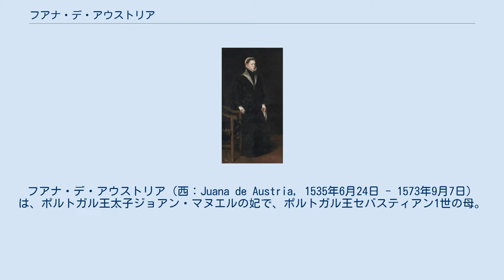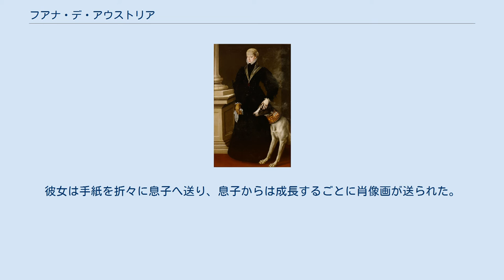フアナ・デ・アウストリア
フアナ・デ・アウストリア（西：Juana de Austria, 1535年6月24日 - 1573年9月7日）は、ポルトガル王太子ジョアン・マヌエルの妃で、ポルトガル王セバスティアン1世の母。
ポルトガル語名はジョアナ・デ・アウストリア（Joana de Áustria）。
 神聖ローマ皇帝カール5世（スペイン王カルロス1世）と妃イザベラの次女として、マドリードで生まれた。
兄にスペイン王フェリペ2世、姉にマリア（マクシミリアン2世の皇后）がいる。
 兄の亡妻マリア・マヌエラの弟で、父方でも母方でも従弟にあたる3歳年下のポルトガル王太子ジョアン・マヌエル（母の兄ジョアン3世と父の妹カタリナの子）と、1552年に結婚した。
1554年に長男セバスティアン（のちのセバスティアン1世）が生まれるが、その18日前にジョアンは16歳で急逝していた。
 セバスティアンを出産後しばらくして、フアナは兄フェリペ（当時はアストゥリアス公）からマドリードへ呼び戻された。
フェリペがイングランド女王メアリー1世と結婚し、スペインに不在となるため、その間の摂政を命じられたのである（父カール5世はヨーロッパ中を巡っていたため、フェリペにスペインの統治を委ねていた）。
フアナはその大役を見事に果たした。
 フアナは再婚せず、息子セバスティアンに会うためにポルトガルへ戻ることもなかった。
彼女は手紙を折々に息子へ送り、息子からは成長するごとに肖像画が送られた。
セバスティアンが11歳の時の肖像画は、現在ラス・デスカルサス・レアレス修道院（フアナが設立した）にある。
 1573年、フアナはエル・エスコリアル修道院で亡くなった。